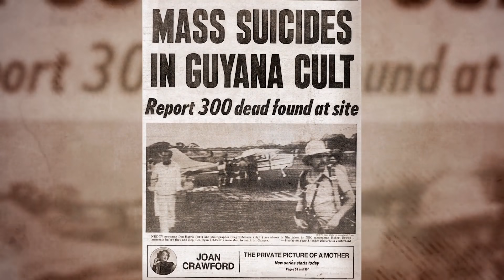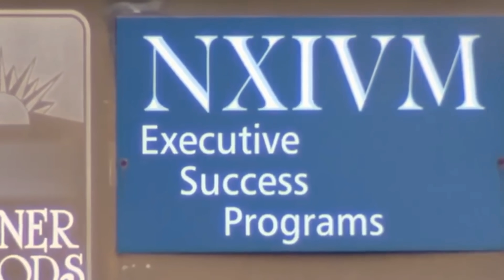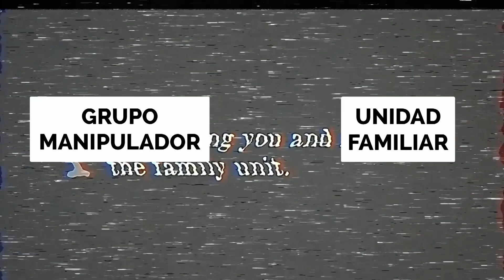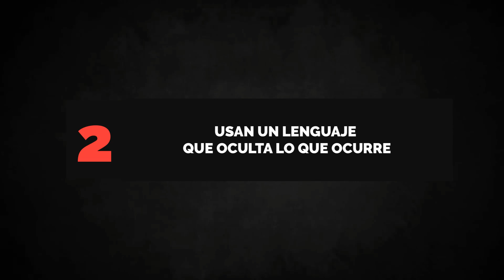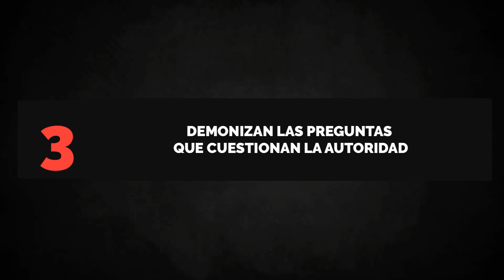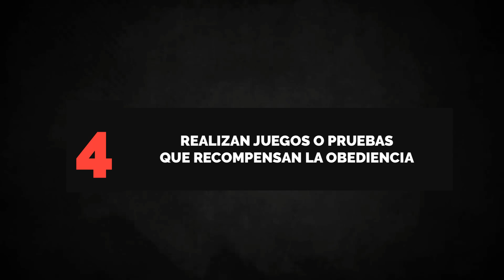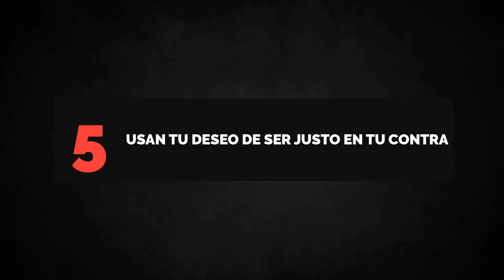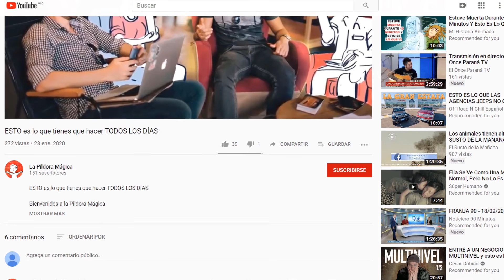5 Trucos que un SOCIÓPATA usa para MANIPULARTE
5 Trucos que un SOCIÓPATA usa para MANIPULARTE

Da un poco de miedo pensar que se pueden usar trucos psicológicos para lograr que alguien bueno haga algo malo.
Y por eso, en este vídeo, vamos a repasar la forma de persuasión que algunos llaman “lavado de cerebro” y vamos a ver algunos trucos psicológicos que las sectas y los manipuladores usan para que personas buenas hagan cosas tremendamente malas. Para que con suerte al conocerlos puedas identificar las señales y evitar caer en una relación tóxica o en un grupo peligroso.

Resumen

2:06 - #1 Separan a la víctima y reemplazan el vínculo familiar.
4:48 - #2 Usan un lenguaje que oculta lo que ocurre.
6:26 - #3 Demonizan preguntas que cuestionan la autoridad.
8:20 - #4 Realizan juegos o pruebas que recompensan la obediencia.
9:36 - #5 Usan tu deseo de ser justo en tu contra.

También puedes seguirnos aquí